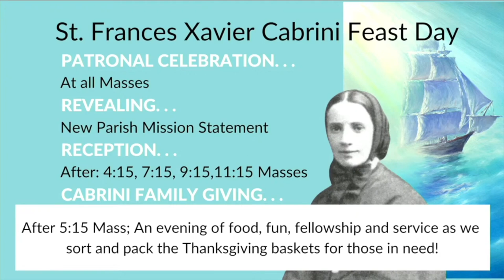SFC Announcements (11-6-22)